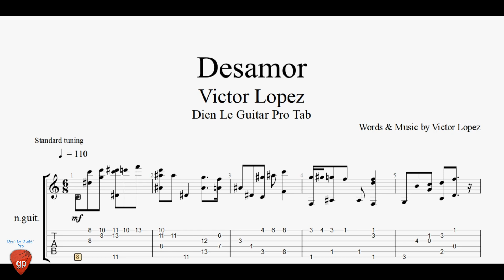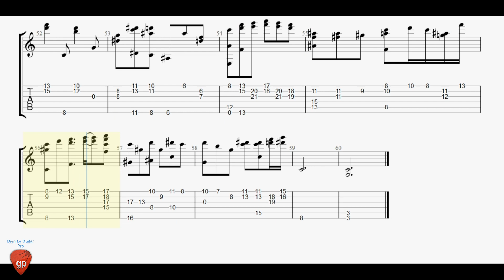Desamor - Guitar Tab